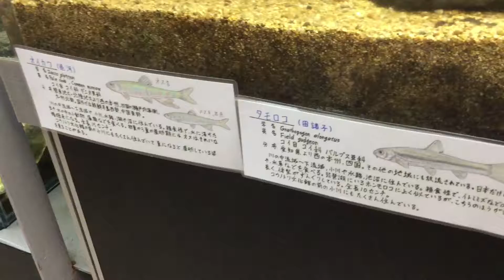豊岡盆地の川魚 川魚の水槽